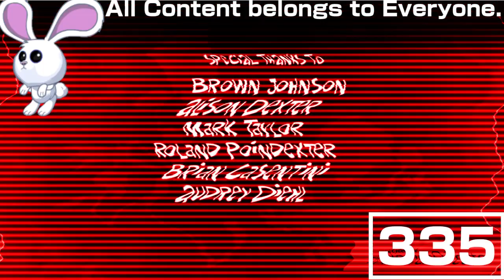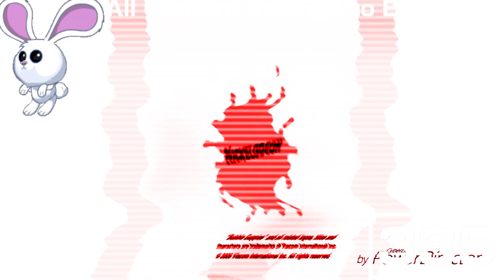(REQUESTED) DUHtimate DUHkelodeon DUHbulb DUHlection